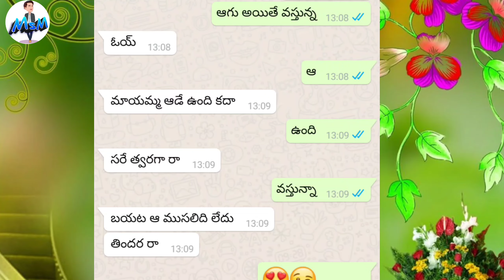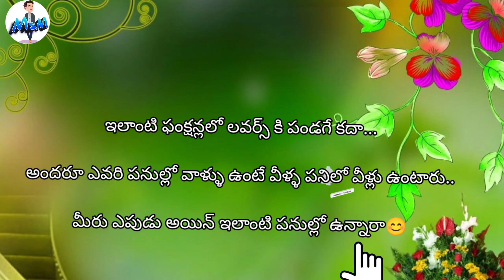village lovers whatsapp chatting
Mana Channel loni Stories and  previous videos chudandi meeku definite ga nachuthay.. Okkasari Chusthe memu vadhu anna meere chustharu antha baaguntay😜😍 kavali ante meere choosi cheppandi.😊